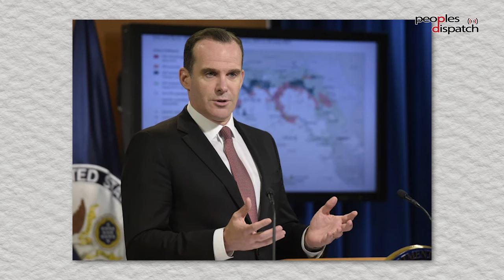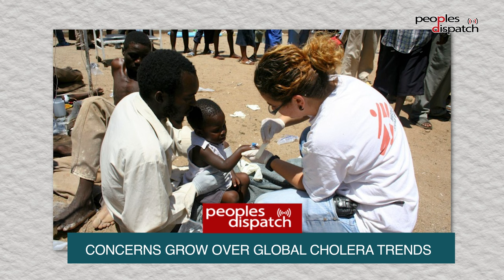Daily Debrief: When the US pretends the brutal war on Gaza did not happen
- How a plan by a top US official exposes US thinking on Gaza
- Eminently preventable cholera makes a resurgence in Africa